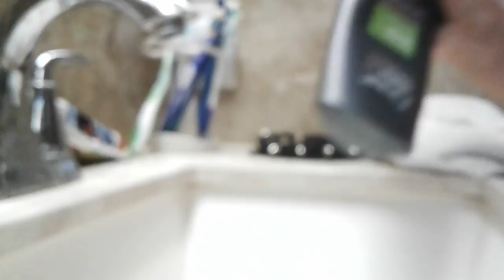Pranking my mom!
I replace a empty soap bottle with water